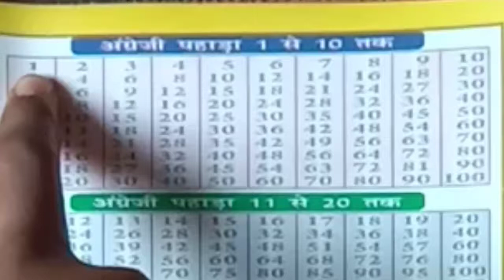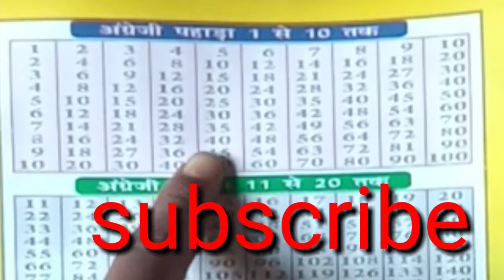Multiplication Table Of 2 to 5 | 2 से 5 तक पहाड़े | 2 Se 5 Tak Ka Pahada Hindi Video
2 se lekar 5 tak ka table video.

 tableof_2to5
pahade_2se_5_tk
2 से 5 तक पहाड़े
tables of two to five
2 से 5 तक पहाड़े हिन्दी में
2 से 5 तक पहड़ा हिन्दी में
2 Se 5 Tak Ka Pahada Hindi Video